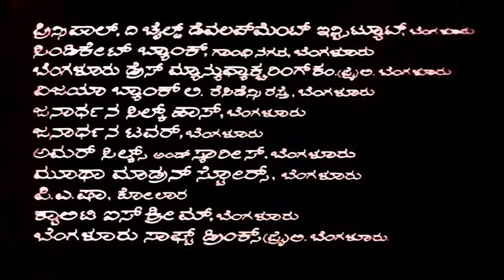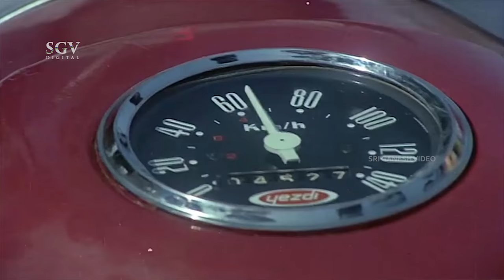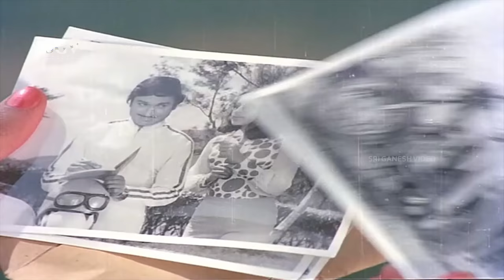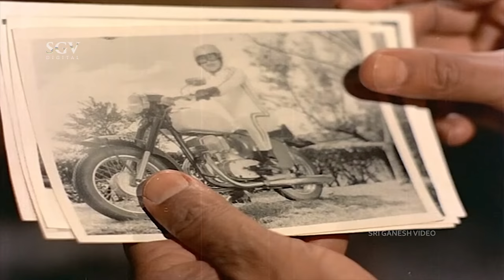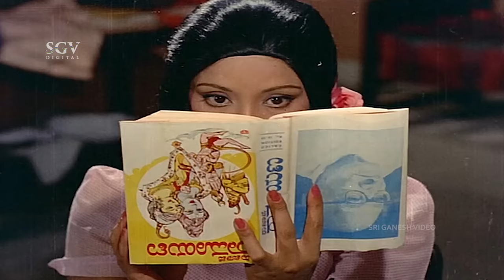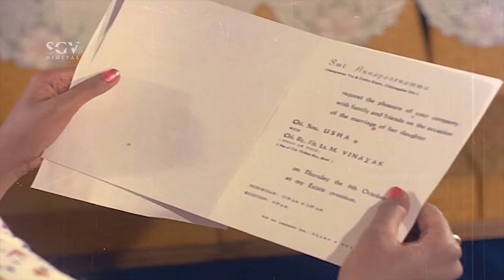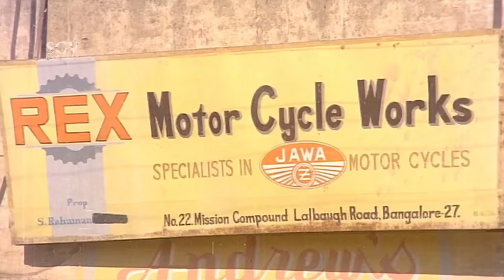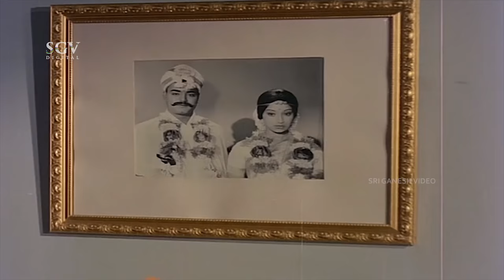Naa Ninna Mareyalare | Kannada Movie Full HD | Dr.Rajkumar | Lakshmi | Leelavathi | Love Story Movie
Watch Dr Rajkumar & Lakshmi playing lead role from the NaaNinnaMareyalare Film, Naa Ninna Mareyalare Kannada Full HD Movie. On SGV Digital - Kannada Full Movies YouTube Channel.

Starring : DrRajkumar, Lakshmi, Leelavathi, Shubha, Balakrishna, Vadiraj, Sampath, C H Lokanath, Hanumanthachar, Joker Shyam, Sathya, Comedian Guggu, Bheema Rao, Kannada Raju, Santhosh, Srilalitha, Pushpa, Baby Saritha, Manjula Rao, Prema

Director : Vijay
Banner : Sri Eshwari Productions
Producer : N Veeraswamy
Story : A R Anand (Based on Story ‘Naanu Neenu Jodi’)
Screenplay : Vijay
Dialogue : Chi Udayashankar
Lyrics : Chi Udayashankar
Year : 1976

1) Naa Ninna Mareyalare Song || Dr Rajkumar, Vani Jayaram || Chi Udayashankar

2) Nannaseyaa Hoove Song || Dr Rajkumar, S Janaki || Chi Udayashankar

3) Ellelli Nodali Ninnanne Kaanuve Song || Dr Rajkumar, S Janaki || Chi Udayashankar

4) Sihimutthu Sihimutthu Song || Dr Rajkumar, S Janaki || Chi Udayashankar

Naa Ninna Mareyalare – ನಾ ನಿನ್ನ ಮರೆಯಲಾರೆ1976*SGV